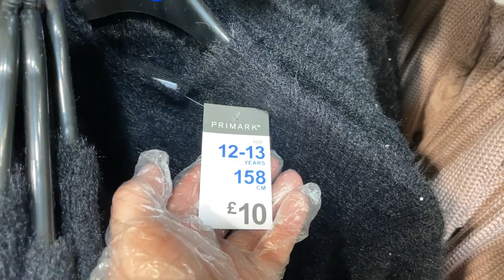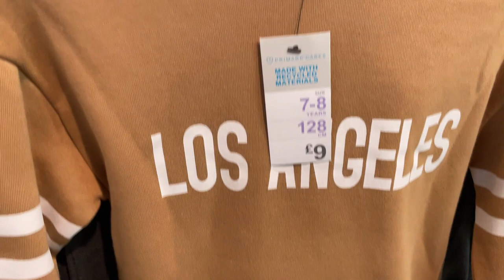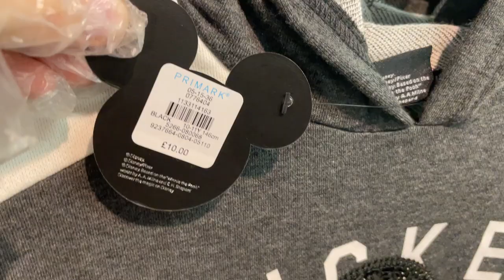PRIMARK GIRLS CLOTHES | 7 To 15 Years - December 2020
New in Girls Clothes - Primark - Girlswear with prices.
Age Seven to Fifteen Years Old Clothes for Girls at Primark